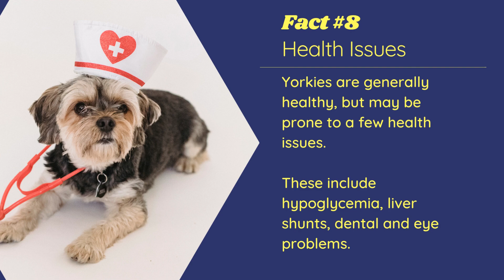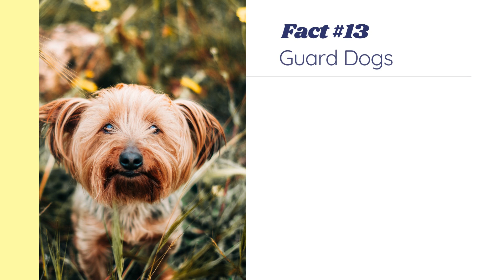15 Fun Facts About Yorkshire Terriers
Welcome to 15 Fun Facts About Yorkshire Terriers! Join us as we embark on an exciting journey to discover fascinating trivia and insights about these charming and beloved dogs.

In this informative video, we present a collection of intriguing facts that showcase the unique characteristics and history of Yorkshire Terriers. From their origins in England to their popularity as loyal companions worldwide, each fact reveals something special about these pint-sized canines.

Learn about their distinctive appearance, including their silky, hypoallergenic coats and their signature blue and tan coloration. Explore their spirited personalities, as these pint-sized pooches boast a bold and confident nature despite their small stature.

Discover how Yorkshire Terriers were originally bred to catch rats and how their tenacity and intelligence still shine through today. Uncover surprising details about their celebrity status and their role as cherished pets for notable figures throughout history.

From their adaptability to different living situations to their impressive longevity, each fact sheds light on the endearing qualities that make Yorkshire Terriers such popular companions. Whether you're a proud Yorkshire Terrier owner or simply fascinated by these delightful dogs, this video is sure to leave you with a newfound appreciation for the breed.

Join us on this journey of discovery as we unveil 15 Fun Facts About Yorkshire Terriers, igniting your curiosity and leaving you with a deeper understanding of these captivating canines. Don't miss out on this educational and entertaining experience that celebrates the unique charm of Yorkshire Terriers!